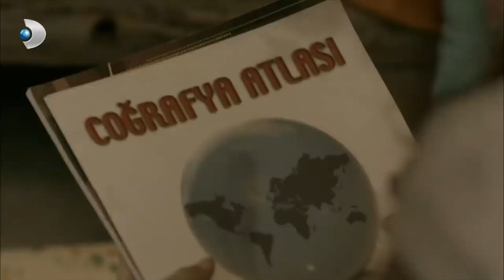Irmak, Narin'e İnanmadı! - Merhamet 8. Bölüm